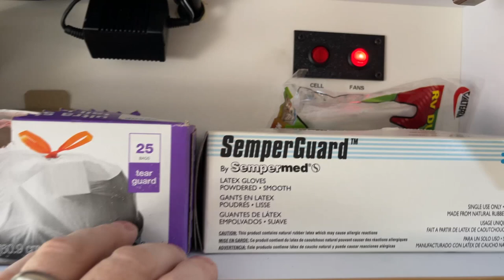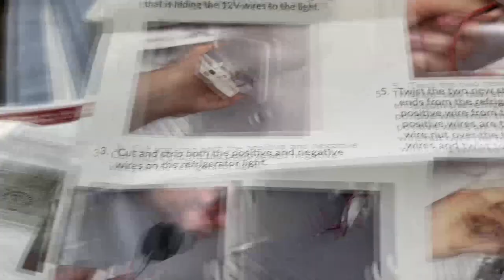Three New Beech Lane Refrigerator Fans - Another Must Have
Beech Lane has always put a lot of thought into their products.  Their line of fridge fans is no different.  They are a much needed addition to any and all RV absorbsion refrigerators.

Beech Lane 12V RV Fridge Rear Ventilation Cooling Fan
Beech Lane 12V RV Fridge Fan
Beech Lane 12V Refrigerator Evaporator Fin Fan

Hardware We Use in Making Our Videos:
Rode Wireless GO II Dual Channel Wireless Microphone System
Cinema Mount MK III with Osmo Pocket Clip Kit
Pixel RGB LED Video Light
IVISII Ring Light
Zomei Z888C Portable Tripod
Neewer Portable Desktop Mini Tripod
Moment Pro Tripod Mount for MagSafe
Comica Smartphone Shotgun Microphone CVM-VM10-K2

**Affiliate link/advertising notice: I am a participant in the Amazon Services LLC Associates Program, an affiliate advertising program designed to provide a means for sites to earn advertising fees by advertising and linking to AMAZON Sites.